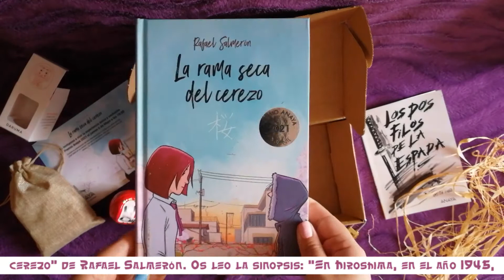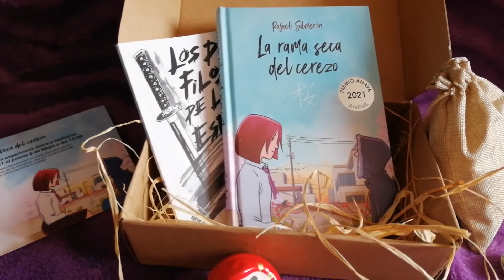Unboxing Premio Anaya Juvenil 2021 (ParauladeMixa)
Mx